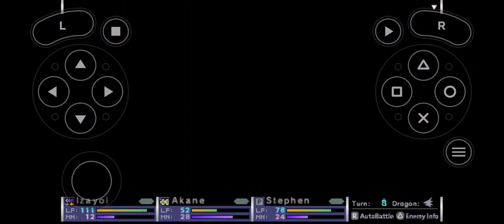7th Dragon 2020 - Colonel Tachibana (Low-Level, Standard, 100%)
Now Chapter 4 begins, and this time, we've got some new tricks up our sleeve!

Tachibana deals a lot of damage with Blindfire and his normal attack, which is perfect for procing Pain React. Motionless is really good for pretty much every situation in the game, but we can't do much with it right now. Microburst is also great to have for sheer damage output.

We still have a couple more battles before the two main bosses of Chapter 4, so going forward, I plan to use SP Bonus for just about everything, even normal dragon encounters.

We need a ton of SP to make the last battle of this chapter even quicker, so there will be a lot of backtracking in this run.
Luckily, save states exist...

Stats:
LF: 1800
ATK: 112
MAT: 104
SPD: 40
DEF: 71
MDEF: 57
Weak: Fire
Skills:
Toxic Ooze
Blindfire
Regeneration (Restores moderate amount of LF to user)
AZ: 250
SP: 120
EXP: 450
Drop Item: None